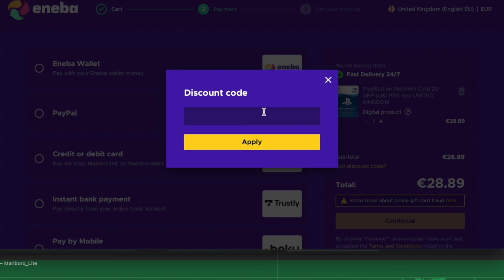Top 5 PS Vita games of 2021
ENEBA.com - great place to buy games (PS4, Xbox, PC)!

I would normally do this video in December, but since we won't be getting anymore new games on PSVita, it seemed like now is a good time to talk about my favourite PS Vita games on 2021.